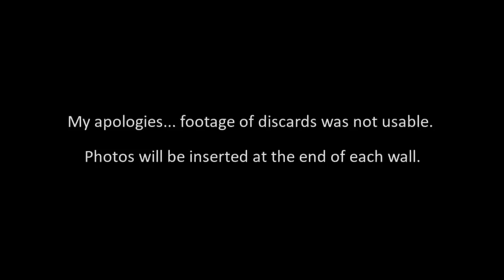National Mah Jongg League Sollitaire Anarchy 20200427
Mahjong or Mah Jongg is the 4-player Chinese tile game. Each hand of American mah jongg has two phases. There are several exercises that can help build your confidence and improve your decision making during the Charleston that you can alone (i.e., Charleston Modeling, Charleston Chain Reaction, Charleston Sprints, Charleston Force). But, how can you practice the pick and discard phase of the game by yourself? Play 4 hands at once in this version of solitaire and this time, we're adding a house rule! Best if viewed on a computer monitor or tablet. A random house rule will be added for each game.

Here is a link to the helper PDF Here is a link to the helper holder Here are links to everything I use to play solitaire
Solitaire Helper.pdf (print on 60 lb cardstock for long term use)
Risers (I use 6 tile trays to create the tiered affect - stack them upside down with 3 in the back, 2 in the middle, 1 in front)

Mah Jongg Anarchy was created for videos.  If you would like your own set, it is available for purchase.  A velvet bag holds the custom die with house rules (Hot Wall, Cold Wall, Super Jokers, Atomic, Dora, and X-Factor), custom numbered die, pip dice, and cubes. Instructions for each of the house rules are included. If you want a set of your own, the price is $24.99 plus shipping.
Mahjong Dice If you want to do these at home but don’t have a mah jongg set, I highly recommend the White Swan Mahjong Set from Gammon Village

Michele Frizzell
Instructor, Author, Speaker
6175 Hickory Flat Hwy Ste 110-335